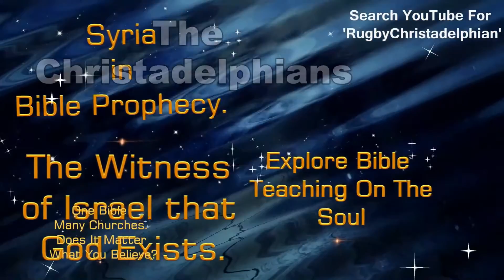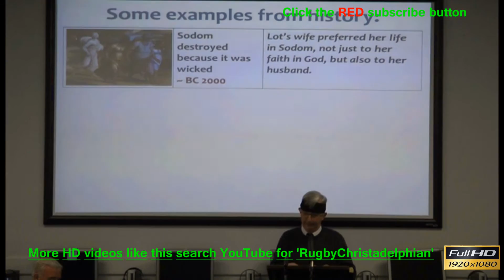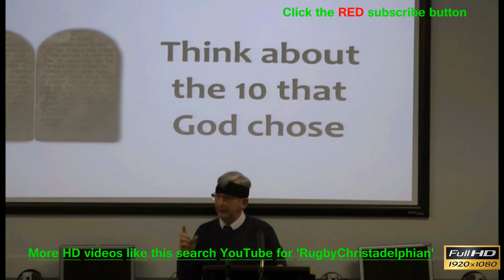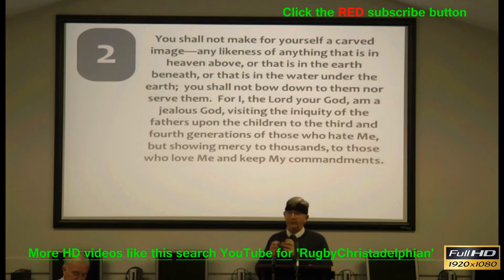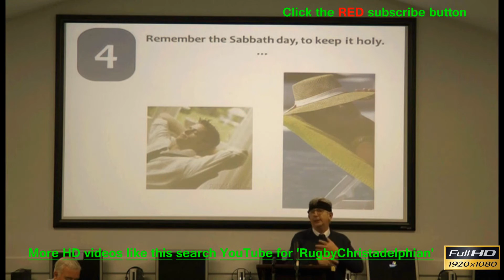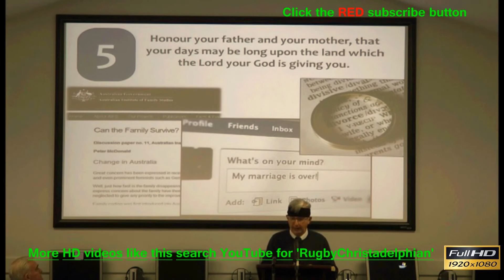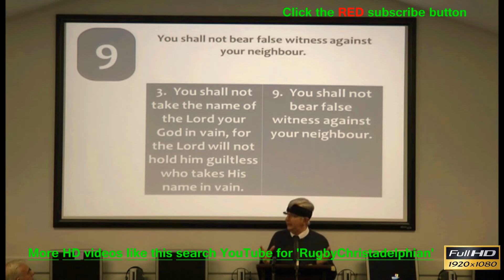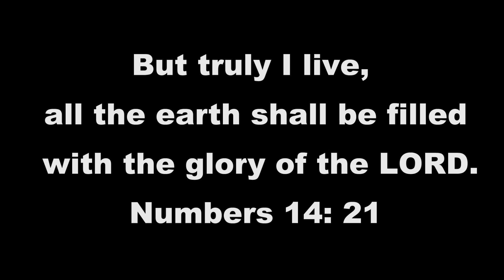The Ten Commandmesnts Mr Ken Pooley Christadelphians